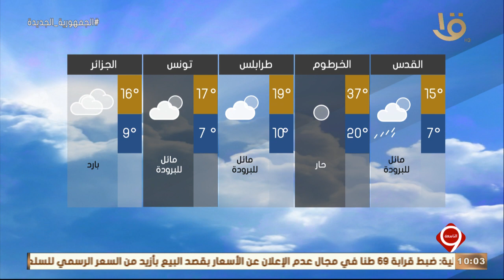نشرة التاسعة | بيان بدرجات الحرارة المتوقعة غدا